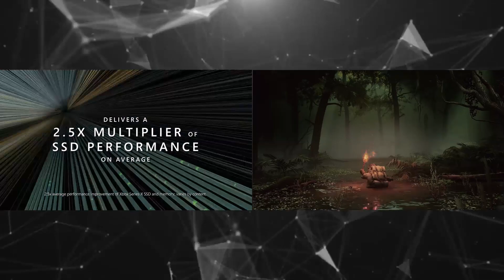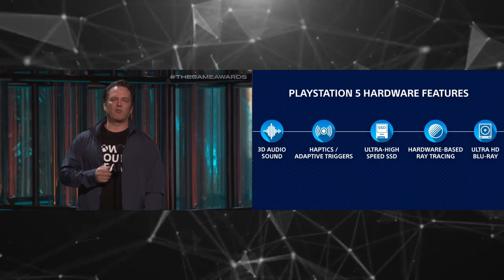LA GENERACIÓN DE PS5 Y XSX SERÁ UNA GENERACIÓN COSTOSA | ESTE ES MI CONSEJO PARA DAR EL SALTO